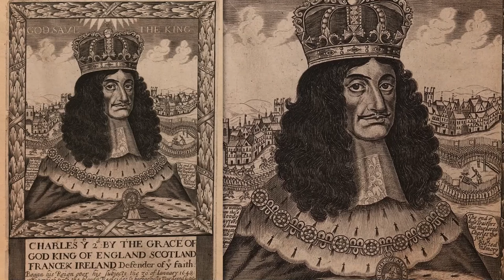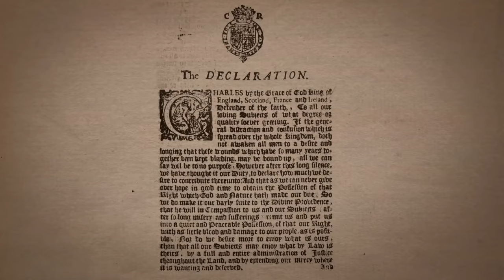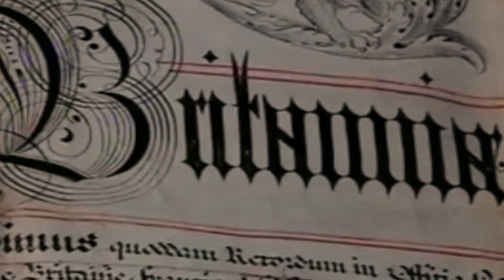The MOST INBRED King in History - Charles II of Spain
*Note: we acknowledge that Charles II of England is shown throughout this video in addition to Charles/Carlos II of Spain. This is a combination of a mistake and a need for more footage*

The world of Charles II was a captivating and often chilling one. We're about to delve into the depths of this enigmatic monarch's existence, and trust me, you won't believe what we uncover.

To understand Charles II, let's start by exploring the origins of his dynasty, the Habsburgs. The Habsburgs rose to prominence in the 15th century and established a power base in Spain.

A family known for their lust for power, inadvertently transformed themselves into a living genetic experiment due to their obsession with intermarriage within the family which had unintended consequences…

Brace yourselves, history enthusiasts, for the jaw-dropping truth—the Habsburgs, the royal bloodline from which Charles II descended, had a disturbing affinity for keeping it all in the family. *ALL* of it. They intermarried with such fervor that they practically turned their family tree into a twisted pretzel.

They were the masters of maintaining blood purity. They took 'keeping it in the family' to a whole new level marrying their own cousins, nieces, and even siblings.. If there was an award for the most 'incestuous' family tree, they would have won it hands down."